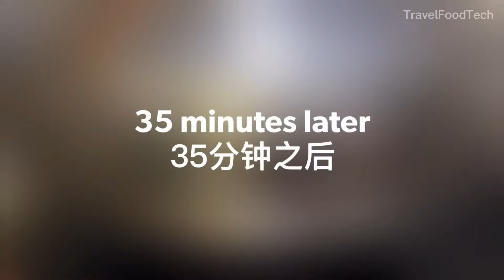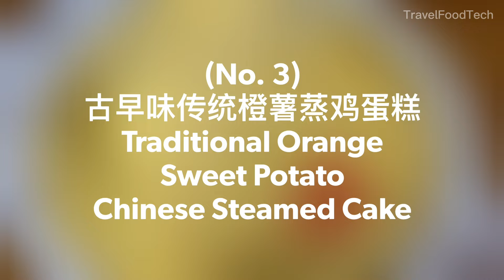3 Traditional Chinese Steamed Cakes | 3款传统蒸鸡蛋糕 | 零失败食谱 | 完整教学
3款用竹篮做的古早味传统蒸鸡蛋糕食谱 完整教学！教你如何快速制作古早味传统蒸鸡蛋糕。

3 Traditional Chinese Steamed Cake Recipes made using bamboo basket and Complete Guide of Making!

(No. 1)
古早味传统蒸鸡蛋糕
Traditional Chinese Steamed Cake

▶️ Ingredients 材料:
- Eggs 鸡蛋 3 pcs (Grade A)
- Caster sugar 细砂糖 250g
- All purpose flour 普通面粉 300g
- 100plus Soda drink 一百号汽水 200ml
- Bamboo basket 竹篮子 7 inches
- Baking paper 烘焙纸

(No. 2)
古早味传统班兰蒸鸡蛋糕
Traditional Pandan Chinese Steamed Cake

▶️ Ingredients 材料:
- Baking powder 泡打粉 1/2 tsp
- Pandan juice 班兰汁 200ml
- Baking paper 烘焙纸

(No. 3)
古早味传统橙薯蒸鸡蛋糕
Traditional Orange Sweet Potato Chinese Steamed Cake

▶️ Ingredients 材料:
- Orange sweet potato 橙薯 180g
- Water 清水 100ml
- Caster sugar 细砂糖 220g
- Baking paper 烘焙纸
- Cooking oil 食油
- Satay stick 沙爹棒